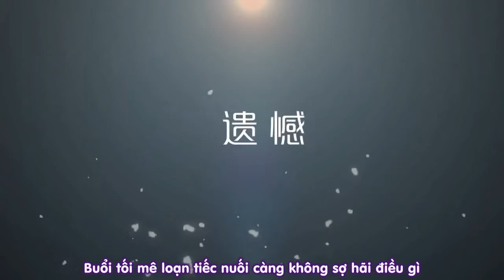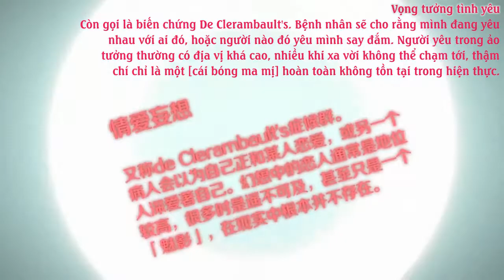[Vietsub] Tầng ba tình yêu - Lạc Thiên Y, Ngôn Hòa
Tất cả bản quyền thuộc về người sáng tác
Bọn mình không có quyền sở hữu bài hát này

Extremely grateful to the author has made this MV.
Tên bài hát: Tầng ba tình yêu
Người hát: Lạc Thiên Y, Ngôn Hòa
Sáng tác, soạn nhạc: DELA
Đặt kế hoạch, lời: Vũ Ly
Vocaloid tuning: OQQ, Hoa Nhi Bất Khốc
Trộn âm: POiSON
Vẽ: Lune
PV: Nhất Chiết Khởi Thụ

Trans effect: HpvTV Team

Trans: Tinh Vặn
PR, timing, typeset, encode, upload: Shun Ushio